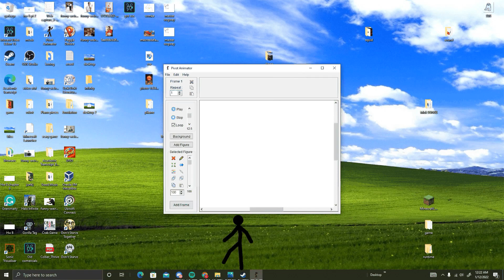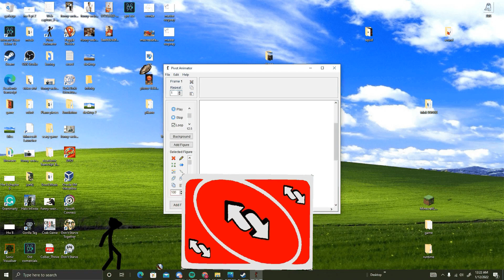Escape Animation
Hes tired of being stuck in stick pivot animator so he decides to escape!